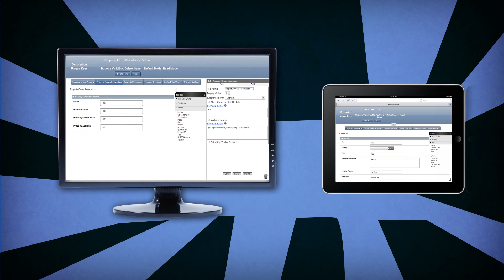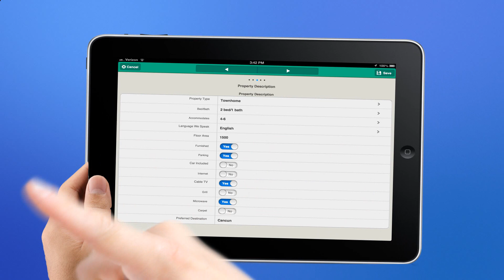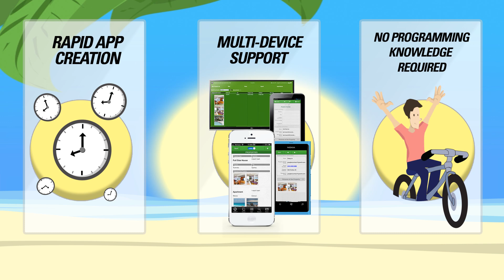Two Guys Create an App with WAG™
to create your apps today!

This is a short animated story of two guys' dream come true. They were able to create a Property Swap app that runs on all major mobile devices and desktop browsers without knowing how to program, and without needing boat loads of money.

They are a perfect demonstration of how effortless it is to start creating apps using WAG™.

WAG™ really does Democratize Application Development™.

WebAppGenerator